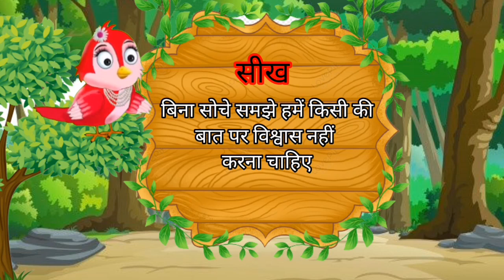हिन्दी कहानियाँ,पंचतंत्रं की कहानियाँ, नैतिक कहानियां,जंगल की कहानीयाँ, शेरों की कहानीयाँ